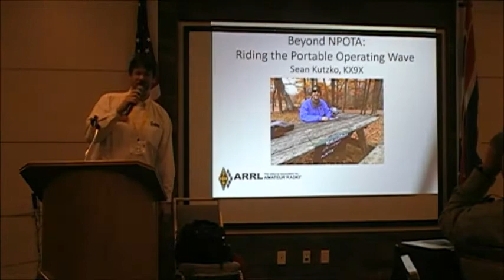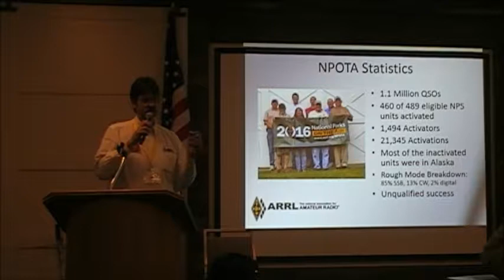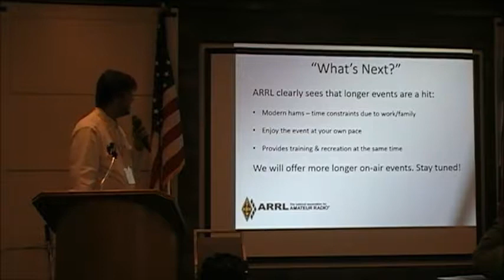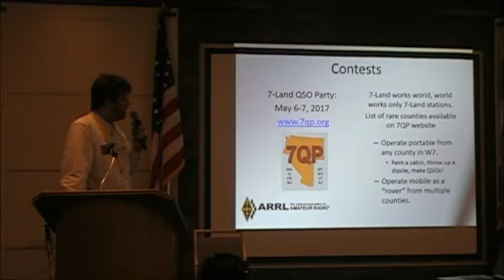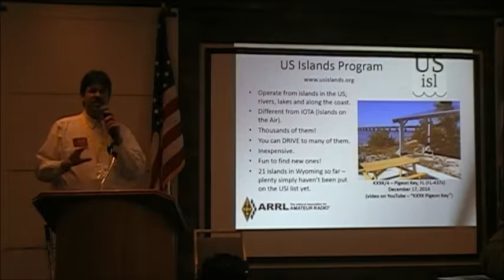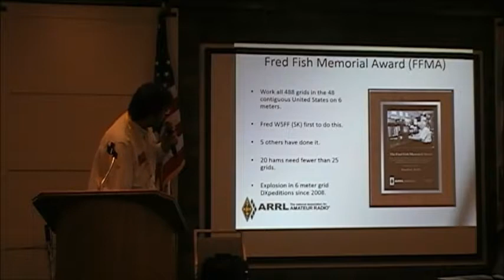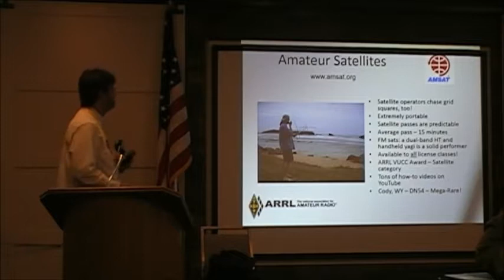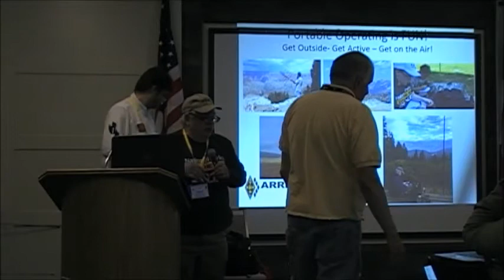NPOTA Forum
ARRL Rocky Mountain Division Convention
27 May 2017
Sean, KX9X and Ron, WR8O
National Parks On The Air (NPOTA) Forum